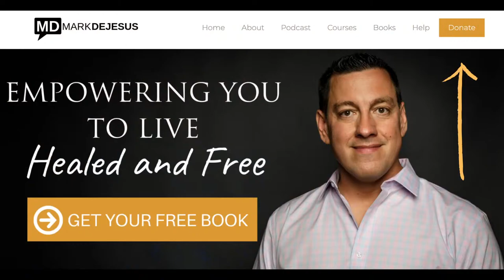Addressing Your Questions on Mental Health - Part 2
Today I address your questions regarding mental health.